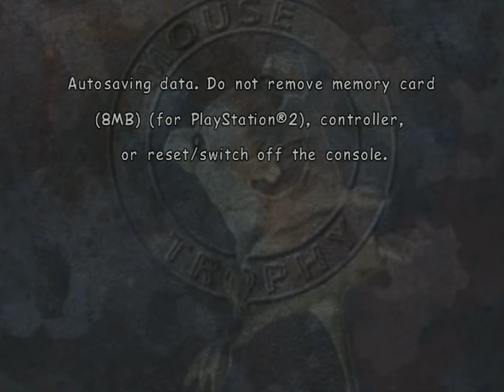Mouse Trophy (PS2) - 20. Walnuts Funfair [Expert]